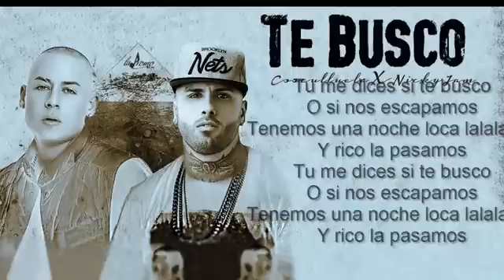Te Busco - Cosculluela Feat. Nicky Jam Original Reggeton 2015